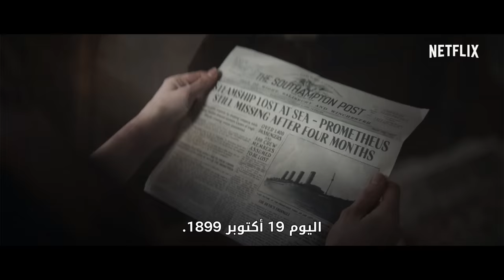شخبار هوليوود | سرقة الإيمي وجديد مارفل واخبار ثانية !